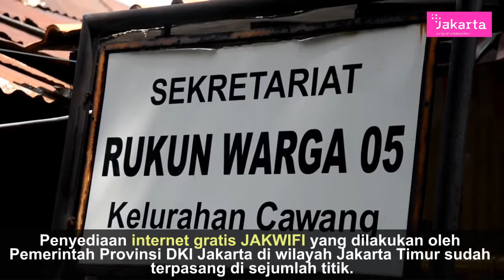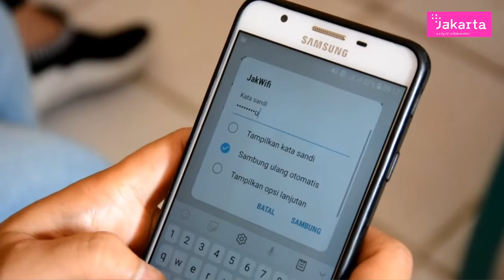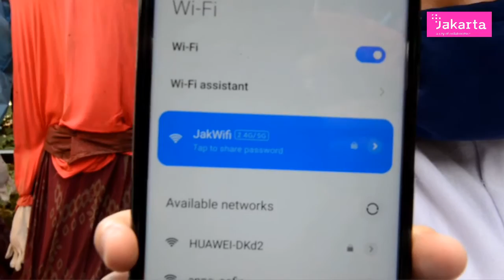Anak Sekolah Orang Tua Bisa Manfaatkan JAKWIFI di RW 05 Kelurahan Cawang